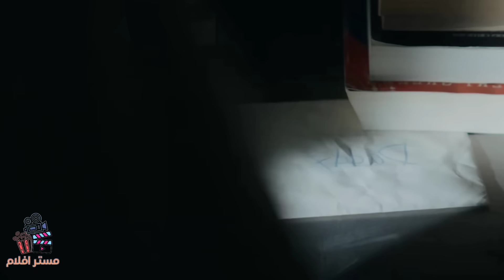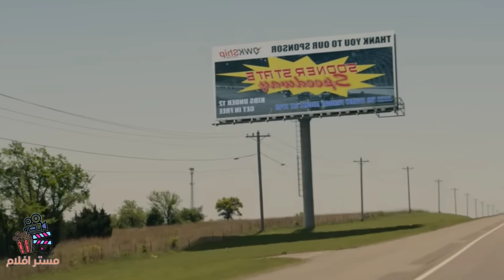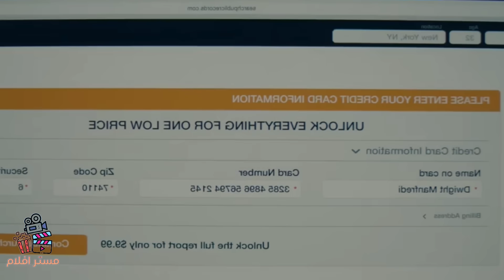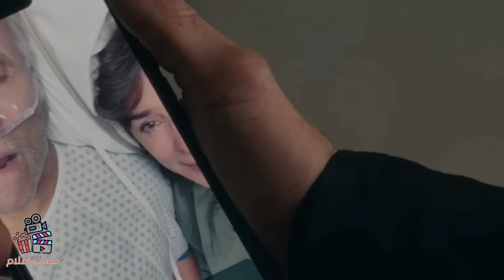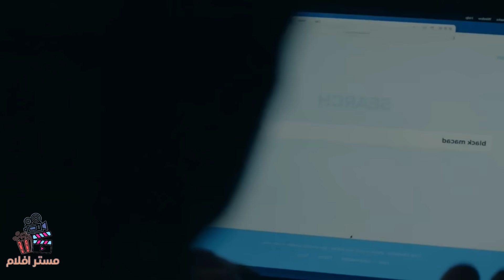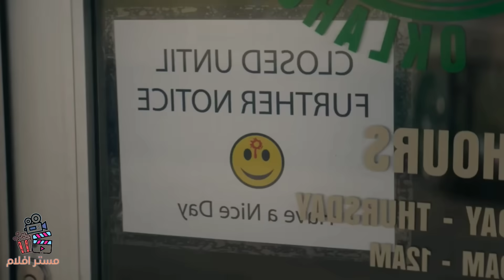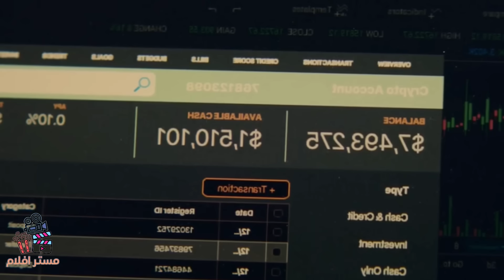زعيم اكبر مافيا يخرج من السجن ويحاول السيطرة ع العصابات كلها لبدء عمليات السرقة | tulsa king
مسلسل tulsa king  كامل ومترجم عراقي
في هذا الفيديو هو ملخص لفلم
حساباتي الوحيدة 😍👇

movie review
مراجعة فيلم
أفلام
فيلم
مسلسل
مراجعه
قصص
ملخص مسلسل the last man on earth
فيلم رعب
أفلام رعب
أفلام الزومبي
الخلاصة
نهاية العالم
افلام اكشن
افلام 2021
افلام العيد
افلام خيال علمي
ملخص فيلم
تلخيص فيلم
قصة
افلام الفضاء
افلام
افلام الزومبي
فيلم نهاية العالم
دمار الارض